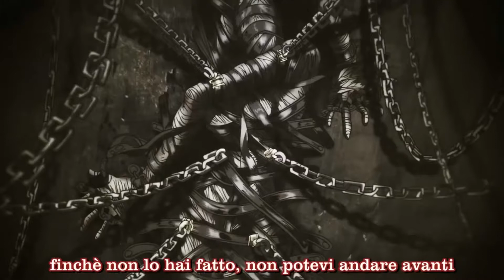Hellsing AMV (Devil Eyes)